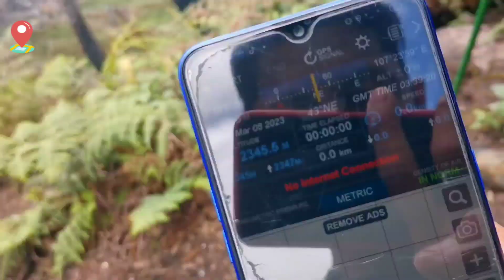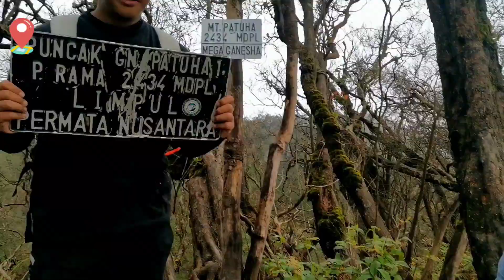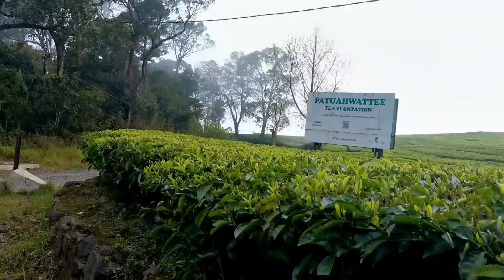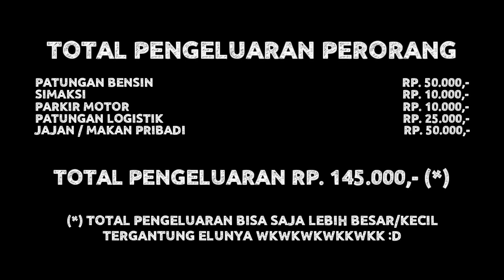[TOTAL BIAYA] GUNUNG PATUHA VIA CIPANGANTEN || MENGGAPAI PUNCAK TERTINGGI SE-BANDUNG RAYA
PENCARIAN PUNCAK TERTINGGI SE-BANDUNG RAYA
GUNUNG PATUHA 2.434 MDPL
PUNCAK SUNAN RAMA
via Cipanganten
Ciwidey Bandung, Jawa Barat..

Malam hari seberes kerja, gua berencana mendaki ke Gunung Patuha 2.434 mdpl via Cipanganten.
Kali ini kedua kalinya gua kesini, dengan misi menggapai Puncak Tertinggi se-Bandung Raya, yaitu Puncak Sunan Rama.
Di pendakian kali ini yang ikut ada @panggilio @ziimhm @faniriskiawan @arissandi14 dan temen baru gua yang kemaren kenal di trek Gunung Sanga yaitu Kang @rud_i_ana
Pendakian kita mulai dengan trek yang terbilang cukup tricky, dikarenakan minim petunjuk dan di trek ini gak ada pos-posan men.
Alhasil kita menerka-nerka, apalagi saat grobasan ke Hutan Belantaranya Patuha, treknya banyak pohon tumbang dan juga lebat parah men, trek summitnya juga tipis dan terjal men.
Tonton Selengkapnya di YouTube.com/Panji Buana
Link di bio.
Bantu sugreb dan share ya gess 😁😁